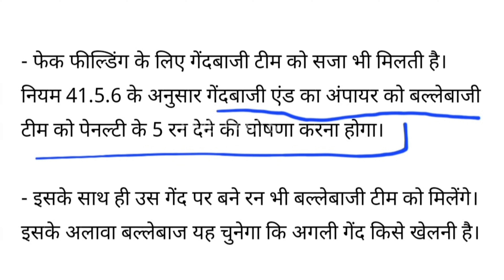Fake Fielding India vs Bangladesh | Virat Kohli | T20 World Cup 2022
Fake Fielding lndia vs Bangladesh | Virat Kohli | T20 World Cup 2022